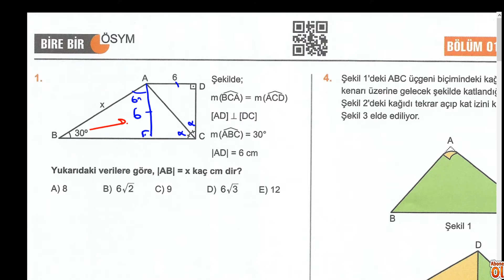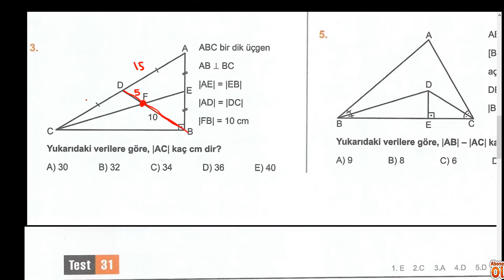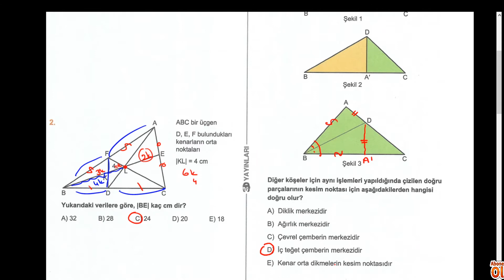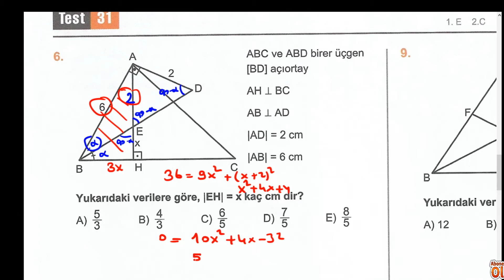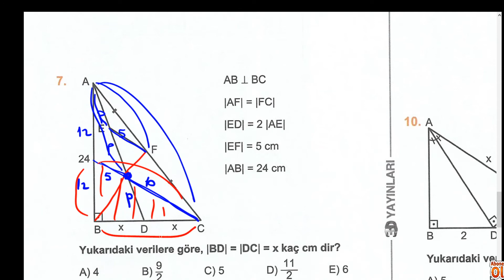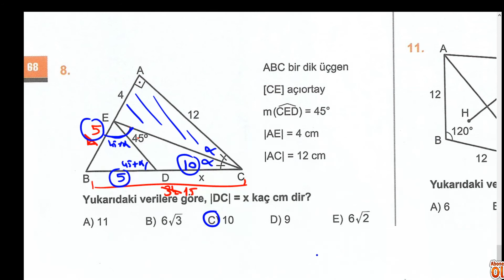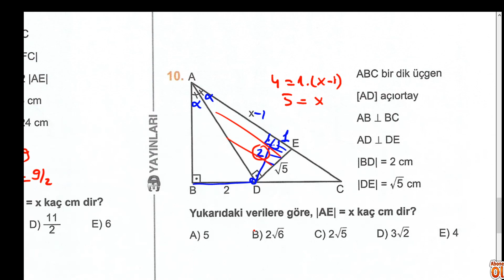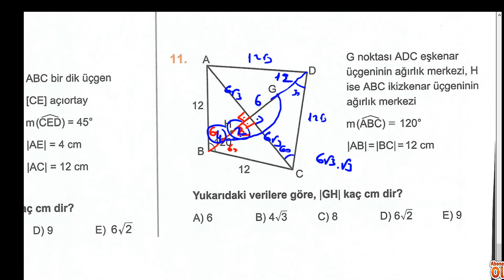ÇÖZÜM 3D AYT GEOMETRİ SORU BANKASI TEST-31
AYT GEOMETRİ,TYT GEOMETRİ,ÖSYM TARZI SORULAR,AÇIORTAY,KENARORTAY,MERKEZLER,2021 TAYFA,2022 TAYFA,2023 TAYFA